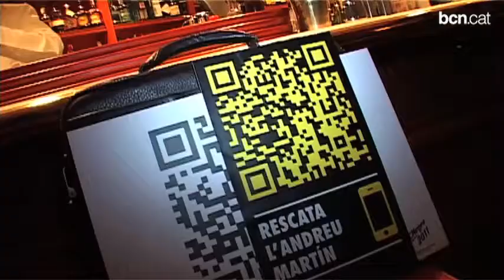Andreu Martin rep el Premi Pepe Carvalho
L'escriptor barceloní rep aquest guardó per la seva contribució al gènere negre i criminal. Més a